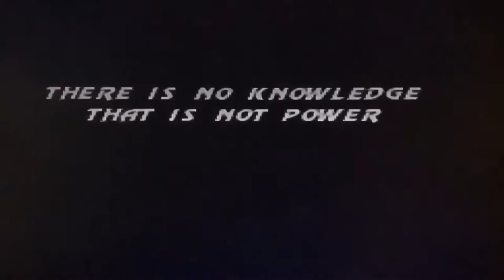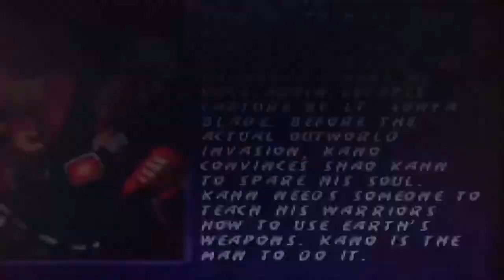Mortal kombat 3 review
Hi welcome to another 16bit snes midway review. In this weeks review I’ll take a look at mortal kombat 3.